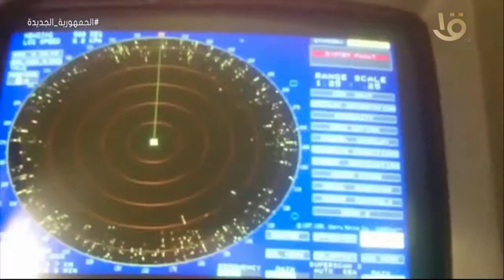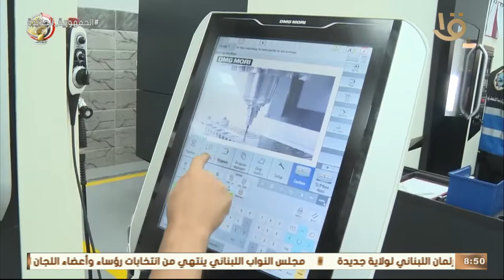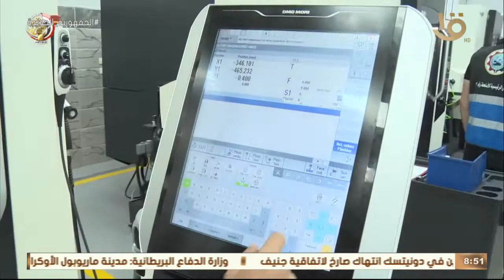حصاد الجيش المصري في أسبوع